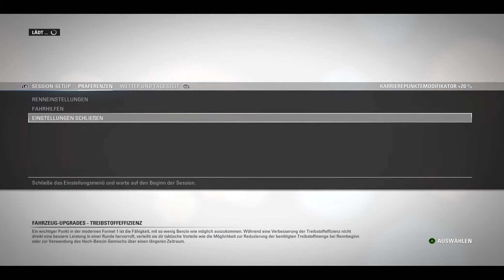Let's Play F1 2016 Karriere #016 - Großer Preis von Russland in Sotschi - Training T1